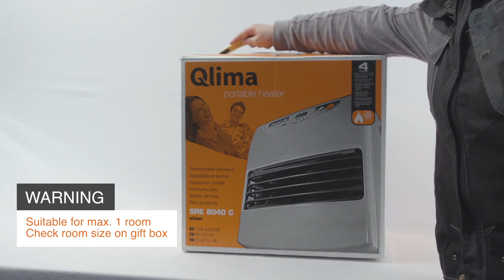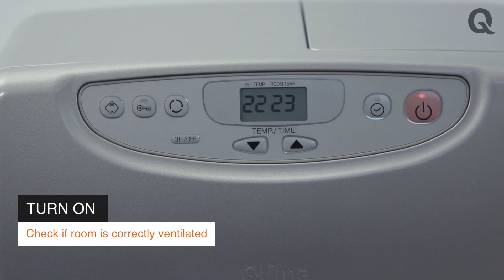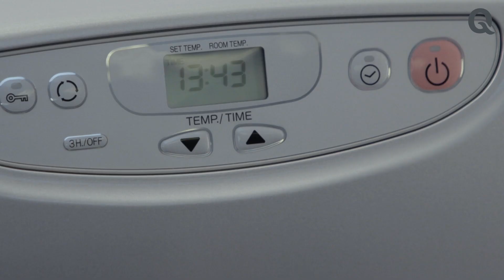Qlima Laser heater - first time use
Step by step instruction on how to use your Qlima Laser heater for the very first time.